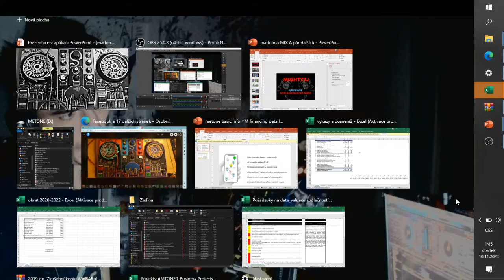RAW BASS MASTER